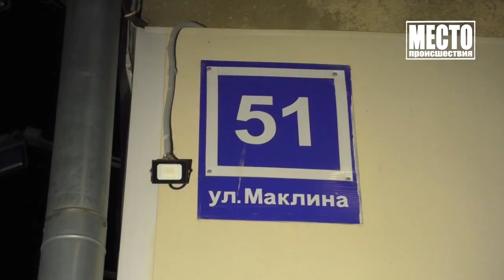Лишенник на Мерседесе устроил погоню и ДТП, ул Горького Место происшествия 29 03 2021